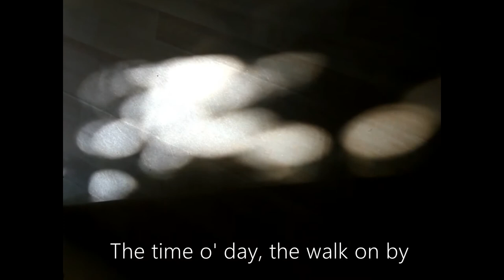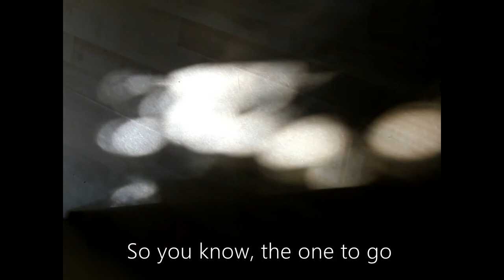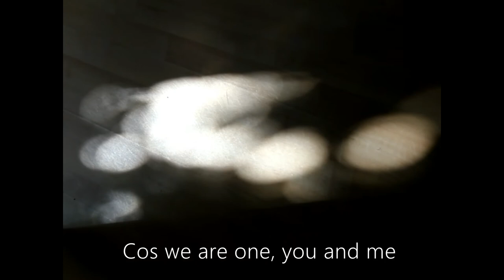Weekend Love (Dennie Pol)